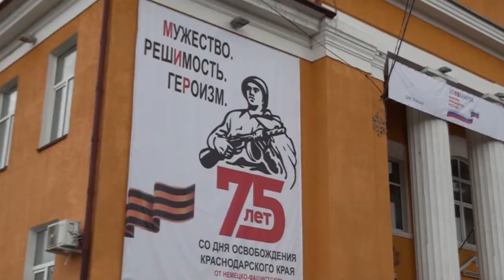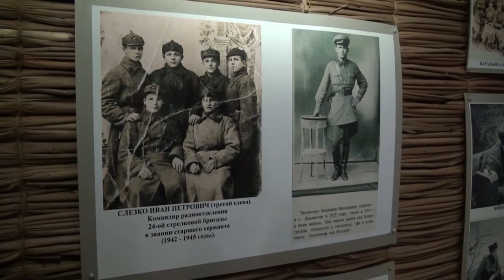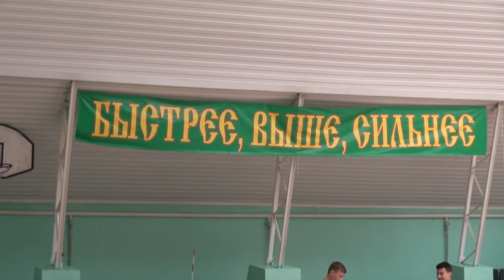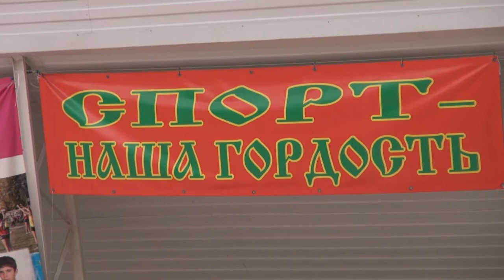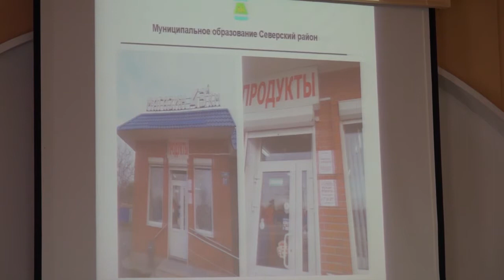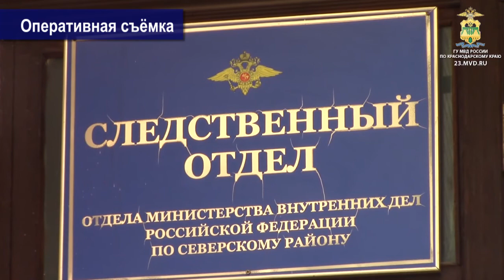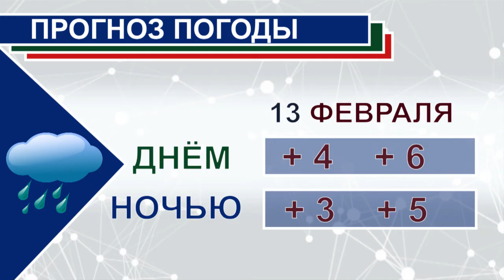НОВОСТИ Северского района - 12 февраля 2018